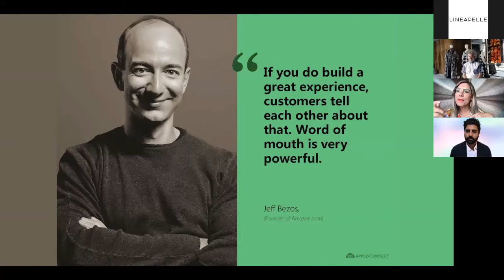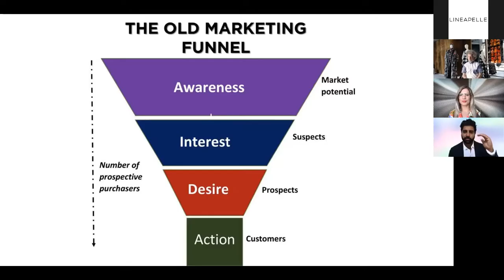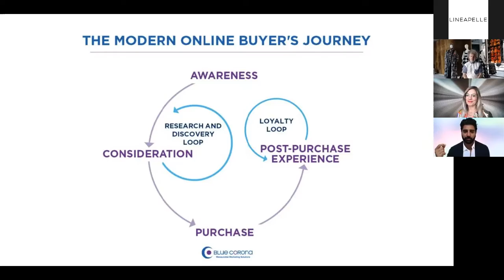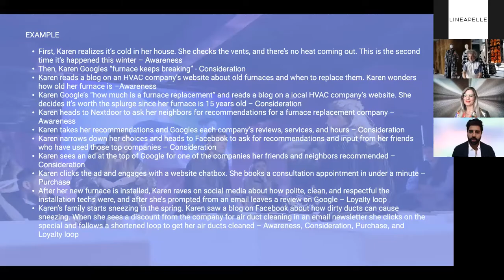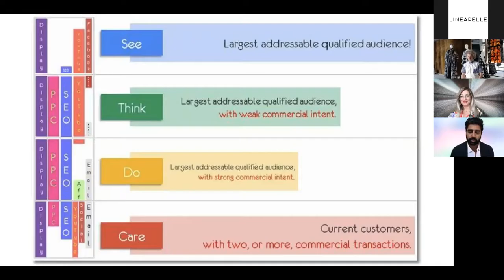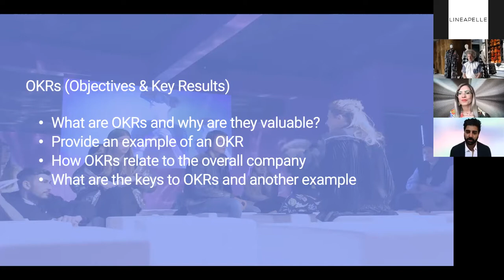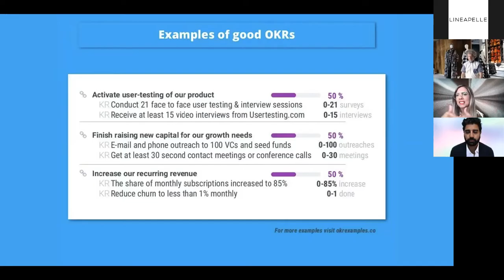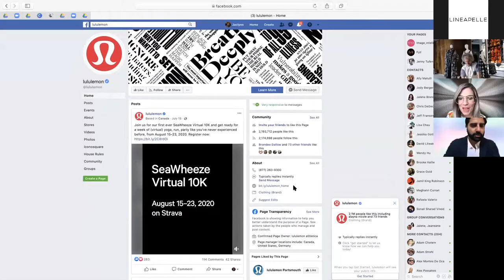Lineapelle Virtual Networking | E-space workshop: Digital E-market Training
A refresher course in which people improve their knowledge and skills and learn about new development related to their job.

Topic: Digital and eMarket. Translating branding and sales into marteking and financial data

Speakers:
Jaclynn Brennan ( Creative Duality)
Vikash Shah, (Today)